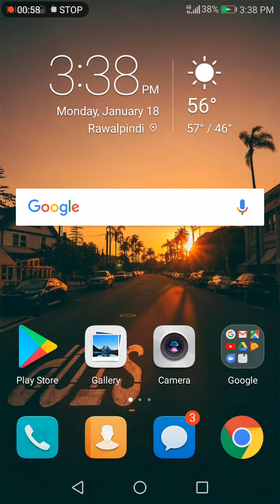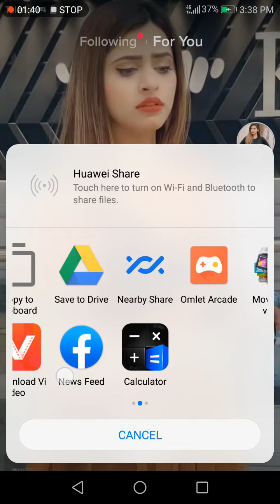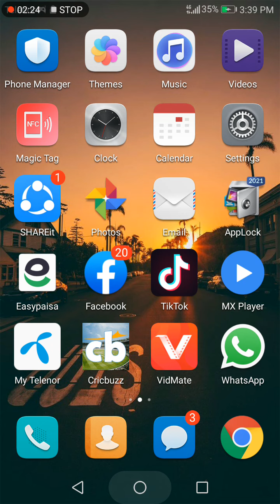Tik talk Mein fore u hone Ka Tarika with zain ali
TipTop Mein Is Tarah for youth Hain zain ali